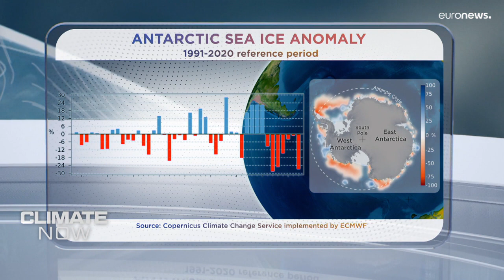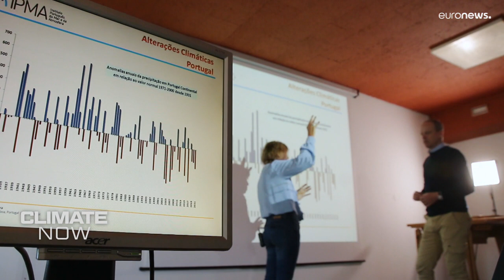شاهد: الجفاف يهدد المحاصيل في البرتغال ومزارعون يستعينون بالتكنولوجيا لمجابهة الوضع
تنقلكم يورونيوز في حلقة جديدة من "كلايمت ناو" إلى البرتغال التي باتت تواجه موجة جفاف حادة كما ترصد لكم جانبا من الأدوات التكنولوجية التي يستخدمها المزارعون لمواجهة قلة تساقط الأمطار.